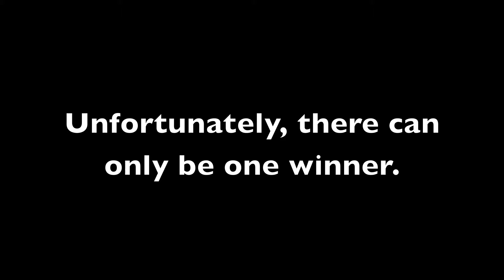iPhone 4 BodyGlove Case - GIVEAWAY WINNER!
Congrats to the winner of the case. Watch to see who won!